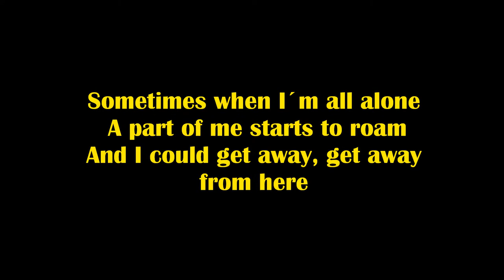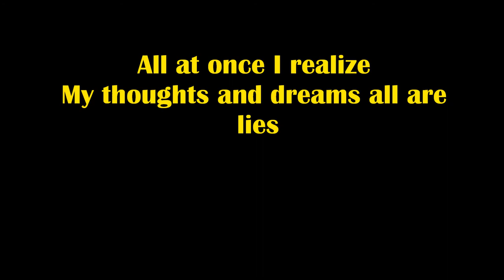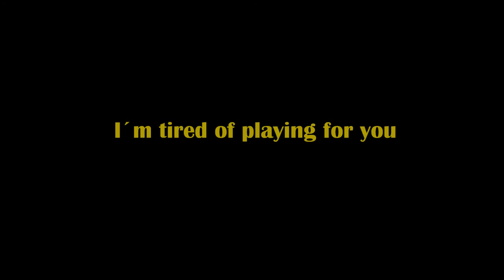Superstar- Pegboy lyrics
Lyrics to superstar